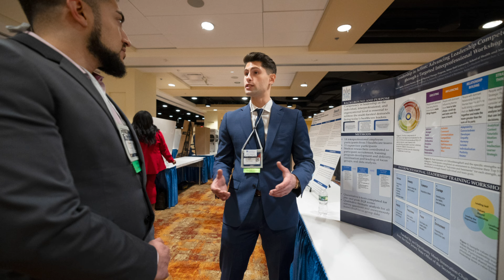2024 MSCHE Summer Broadcast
The Commission invites you to view the Summer 2024 video message from President Heather F. Perfetti.